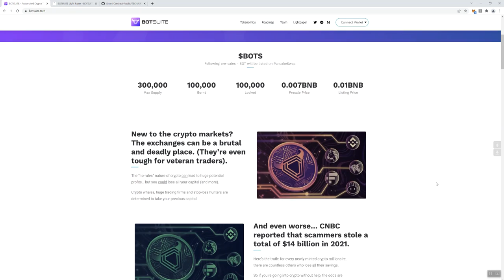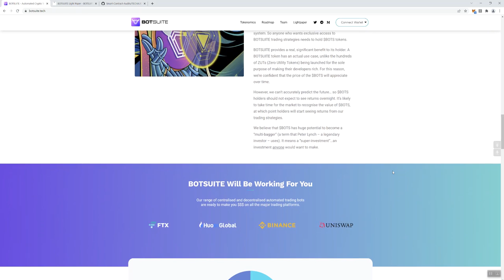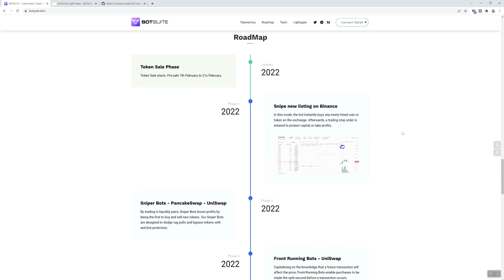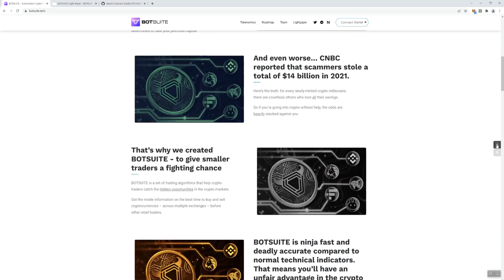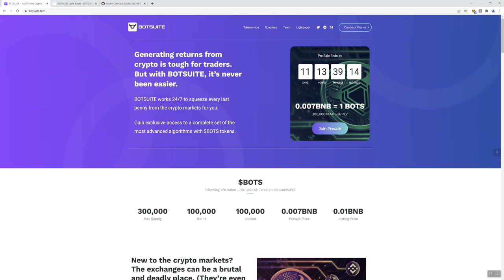Bot Suite Crypto Review